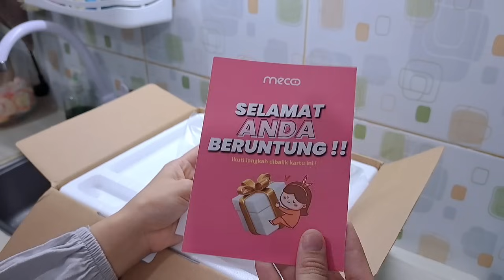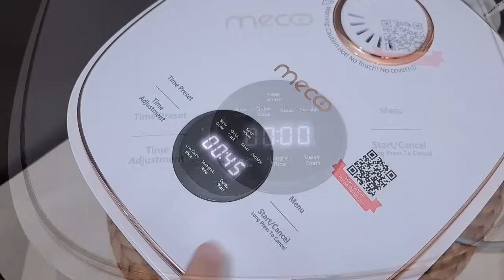Cara Masak Nasi Pakai MECOO Smart rice cooker low carbo & sugar .bersihin Kulkas, masak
Kalian juga bisa kepoin medsos nya MECOO